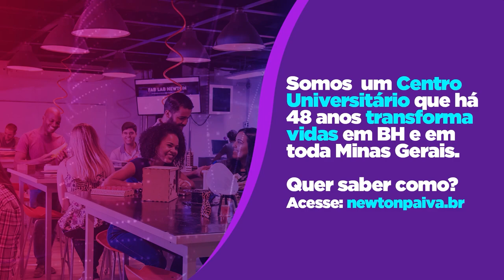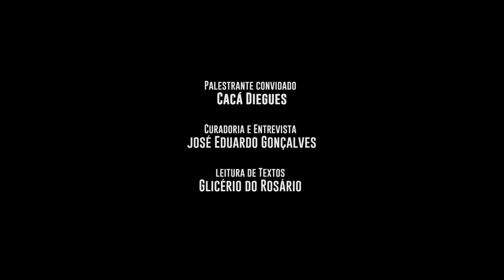Letra em Cena, como ler... João Ubaldo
Cacá Diegues analisa a obra de João Ubaldo Ribeiro, este mês, no nosso programa literário⠀⠀

João Ubaldo Ribeiro foi vencedor, em 2008, do Prêmio Camões e é considerado por especialistas como um dos principais disseminadores da cultura brasileira no mundo. A leitura de trechos de livros do escritor baiano será feita pelo ator mineiro Glicério do Rosário.⠀

Letra em Cena, como ler... | Minas Tênis Clube